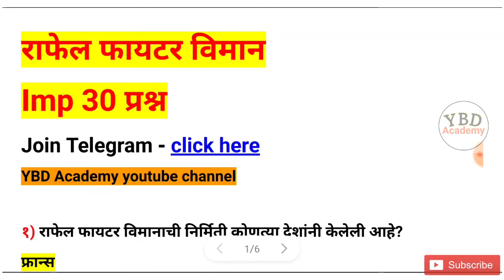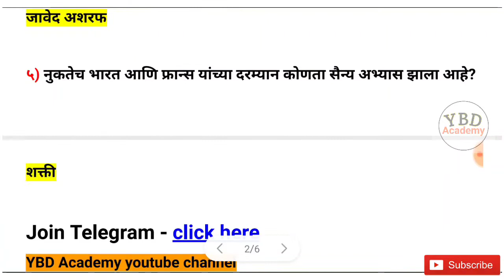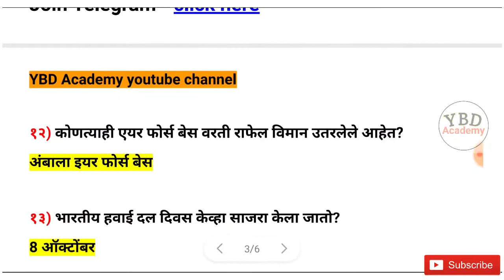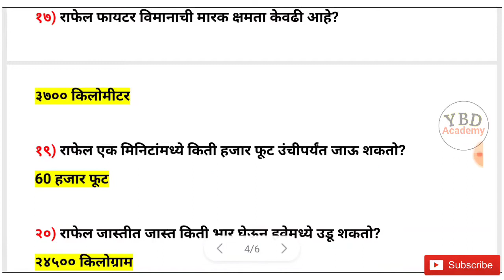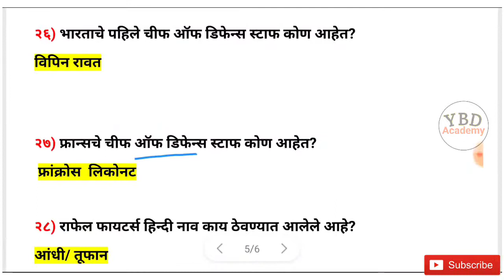Rafale aircraft important questions | राफेल लड़ाकू विमान | imp Current affairs 2020 in marathi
Rafale | Rafale Jet Questions | Current Affairs 2020

All questions that can be asked in competitive exams is given in the video.

Rafale Fighter Jets in India.

Rafale
Rafale Aircraft
राफेल लड़ाकू विमान
Current Affairs 2020
GkTricks